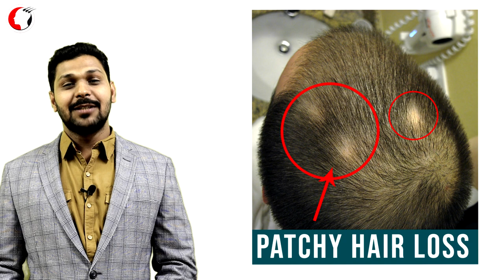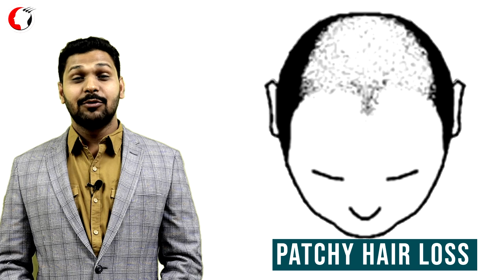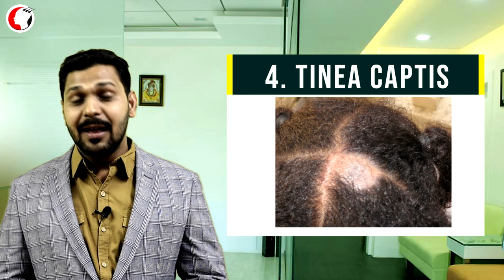Hair Fall Causes In Men (ALOPECIA) | Hair Dictionary Series 3 ; part - 1 | New Roots Hair Clinic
hello friends;
this video is regarding patchy hair loss which includes reasons for patchy hair loss.
1) trichotillomania
2) alopecia areata
3) traction alopecia
4) tinea captis
this video is regarding development of hair follicle and hair shaft,
it includes pattern of hair , its morphology and physiology.